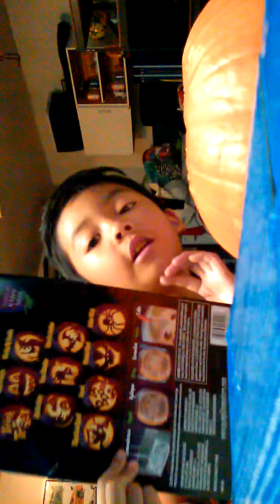pumpkin carving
Oct 2017